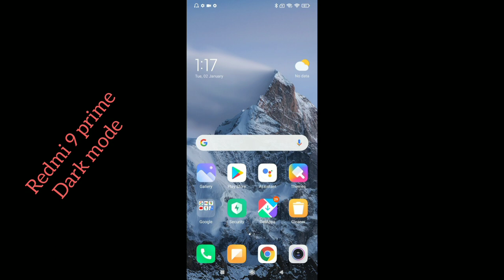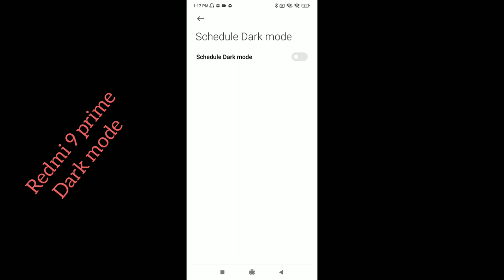Redmi 9 prime. dark mode settings features how to use